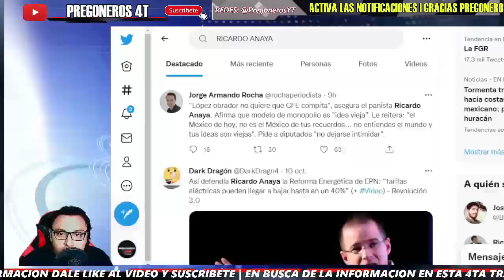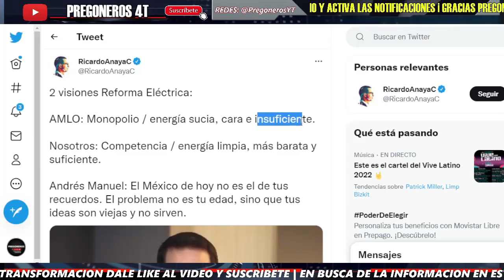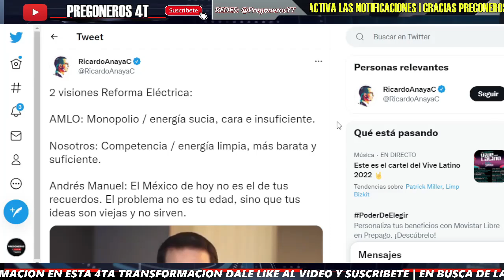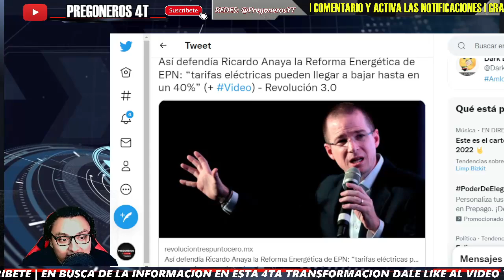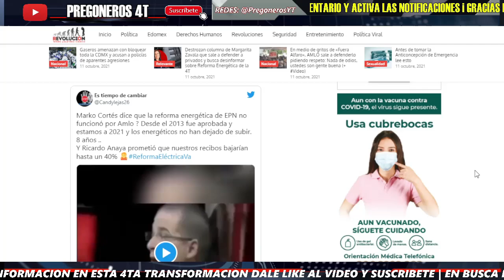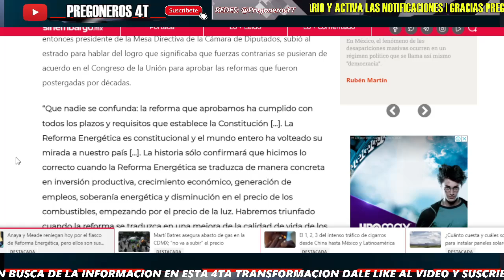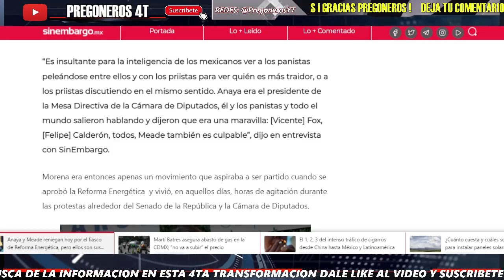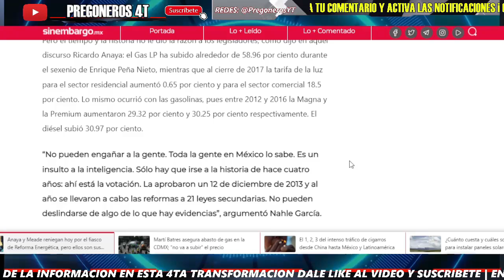CINISMO ¡VIDEOS DEJAN EN RIDICULO A RICARDO ANAYA TRAS DECIR ESTO DE AMLO Y DE LA REFORMA ELECTRICA!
PREGONEROS 4T.

Pregoneros 4T !!!